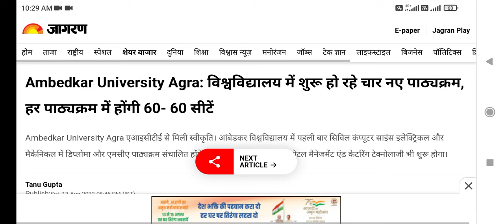agra university admission news, dbrau admission 2022-2023, dbrau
Ambedkar University Agra: विश्वविद्यालय में शुरू हो रहे चार नए पाठ्यक्रम, हर पाठ्यक्रम में होंगी 60- 60 सीटें